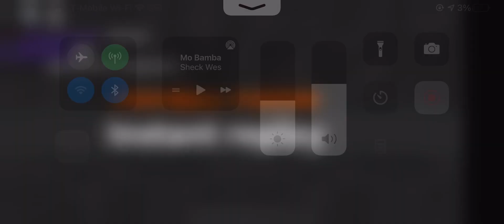Mossed!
Get mossed kid!!!😈😈